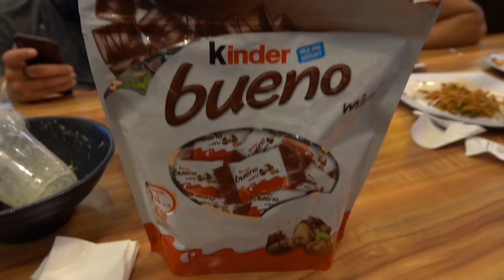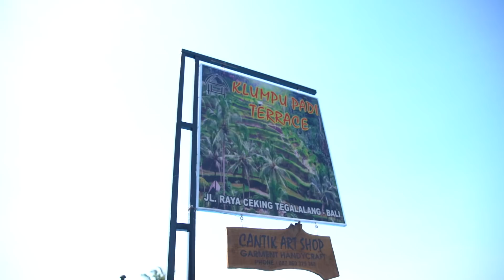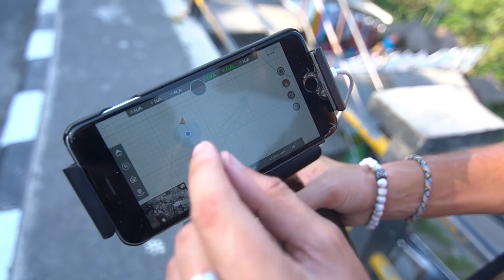Hidden Waterfalls in Bali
With the end of our Vietnam adventures we're back to our scheduled Bali travel programming! In today's episode we get to find out what Justis and Kenzo were up to when we were away. It turns out that they had an awesome time travelling all over Bali.

In today's episode with the dynamic duo, follow them as the find their way to Bali's newest photo spot, a hidden waterfall known as the Tukad Cepung waterfall. It's an incredible place that you've got to trek to and get some truly epic photos. With god-level rays peeking through the falls and the mist, you're sure to get photos and videos that are going to pop off on Instagram.

In addition to the Tukad Cepung falls, we found ourself in some rice fields and experienced a truly stressful situation with Kenzo's drone. You might have previously seen Kenzo's drone problems, and today we see his drone's issues reach new heights (pun intended).

Such a huge thanks to @rachelsawden for being our guide for this trip!